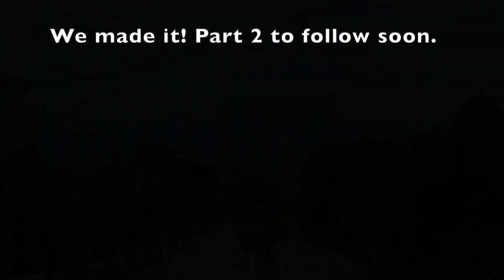Haunted church on the way to Timberland Highland Resort?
We followed the directions our gps gave us to get to Timberland Highlands Resort, and it took us on an off road adventure to get there. We even came across an old church that is supposedly haunted.